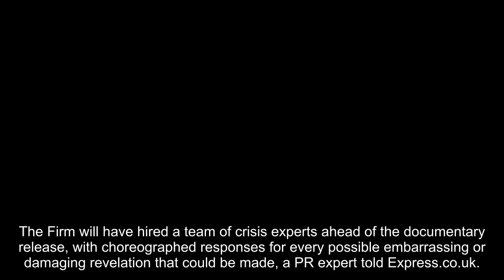Royal Family 'crisis plan' laid bare before Harry and Meghan's bombshell documentary